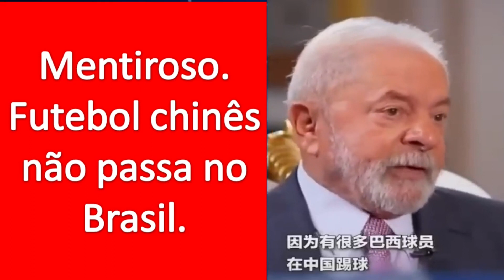MENTIROSO!!! FUTEBOL CHINÊS NÃO PASSA NO BRASIL.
Seja muito bem vindo(a) ao Canal Ray Lander.
para receber novos vídeos..
Que Deus te abençoe.
Obs:  Este canal não é monetizado.

Crédito: Os pingos nos is.